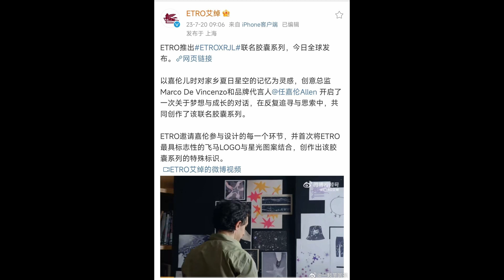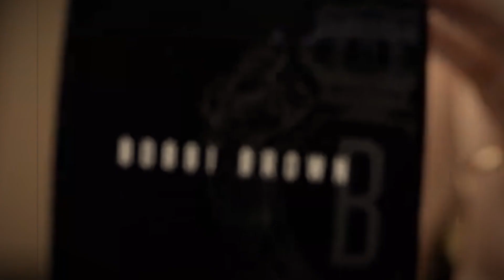Chen Zhe Yuan estrena su Drama HOY/Yang Yang responde críticas/Zhou Ye